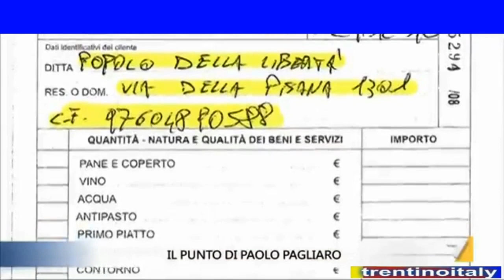lorenzo dellai si candida ad otto e mezzo